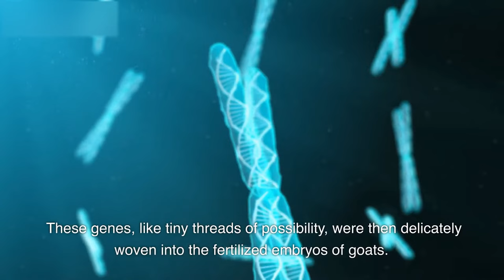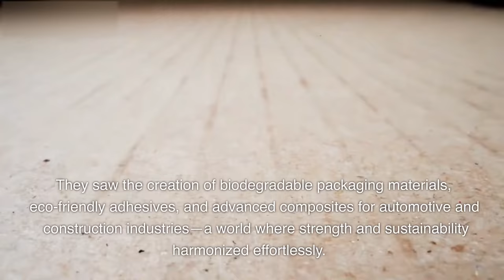How Transgenic Goats Unleashed the Silk Revolution The Dramatic Saga of Spider Silk Production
Discover the awe-inspiring tale of transgenic goats, where nature meets science in a groundbreaking fusion. Journey into a world where spider silk's unparalleled strength, elasticity, and biocompatibility find new life in the milk of these extraordinary goats. Delve into the captivating process of creating these genetic marvels, and witness the birth of a renewable, scalable source of spider silk proteins. Unleashing a wave of possibilities, explore the vast industrial applications, from lightweight textiles for aerospace and high-performance sports to groundbreaking advancements in biomedical and material sciences. Step into the future as researchers refine techniques, paving the way for enhanced silk production efficiency and cost-effectiveness. Don't miss this captivating story that promises a future where spider silk shapes a sustainable and advanced world.